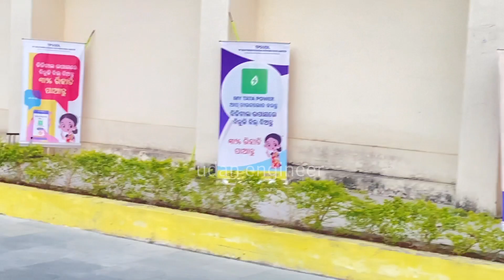TPSODL Badminton 2022 tournament | The sports Arena Berhampur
This video explained the badminton tournament 2022 TPSODL company organized in The sports Arena park Lochapada Berhampur